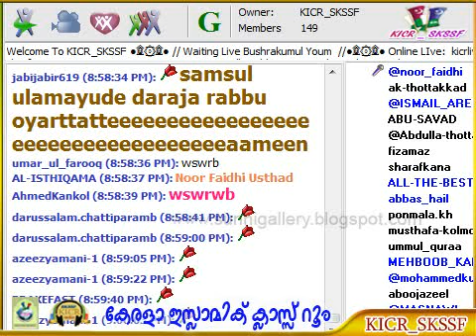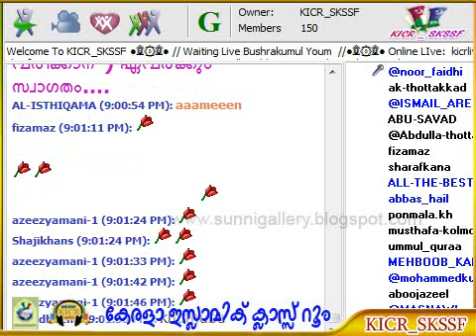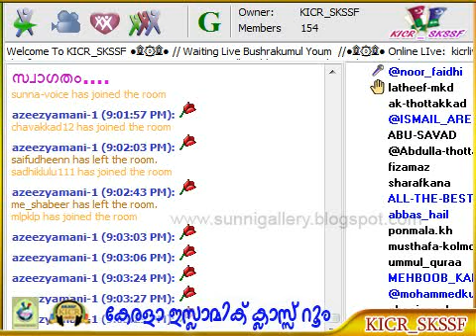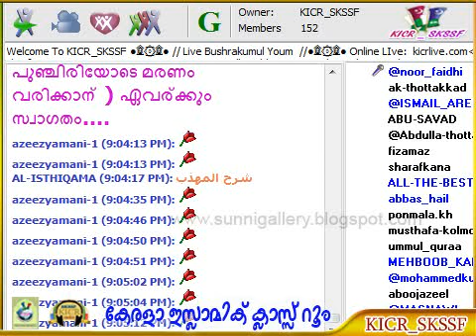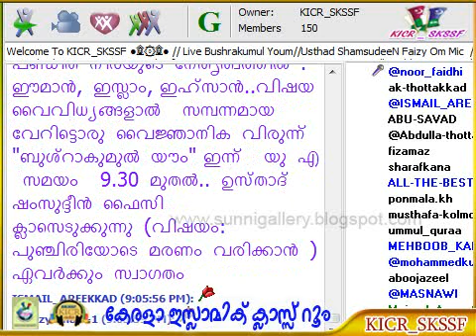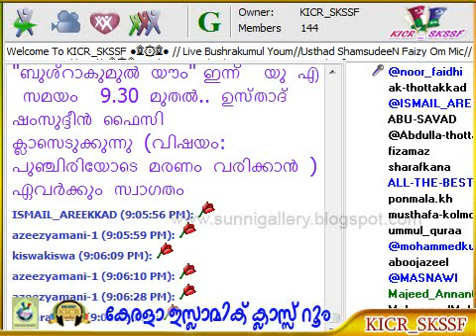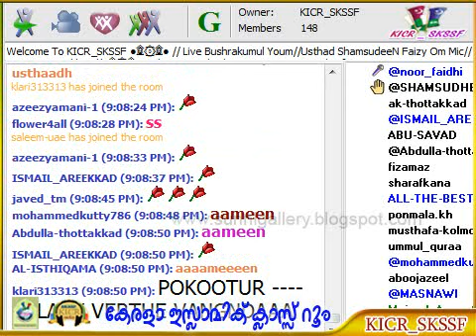Fiqh Samshaya Nivaranam 27-08-2014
ഫിഖ്ഹ് സംശയ വാരണം - ഉസ്താദ് നൂര്‍ ഫൈസി